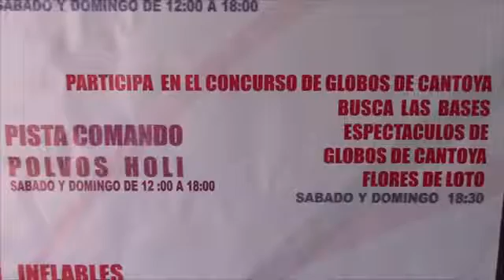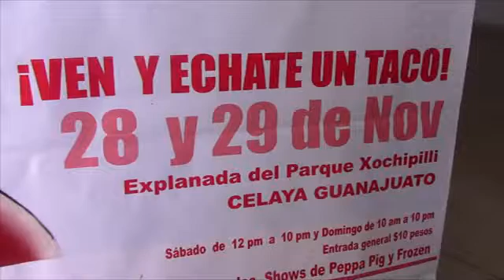CANACO ANUNCIÓ SÉPTIMA FERIA DEL TACO